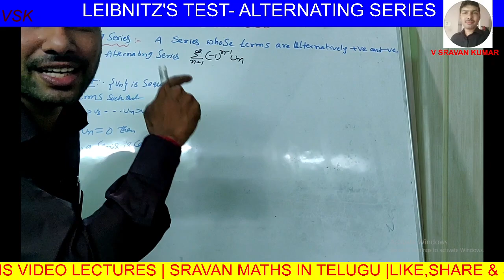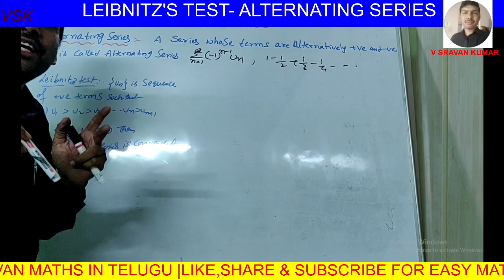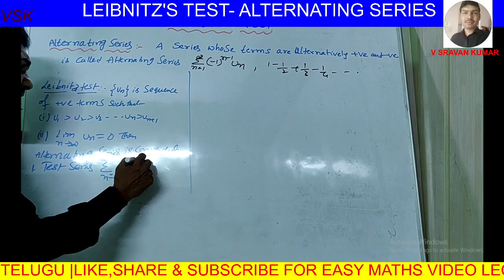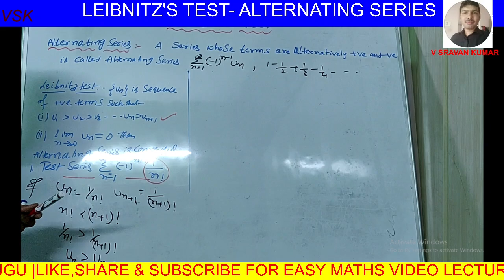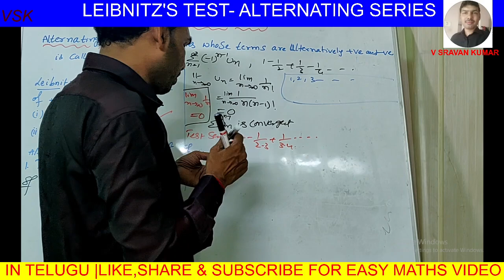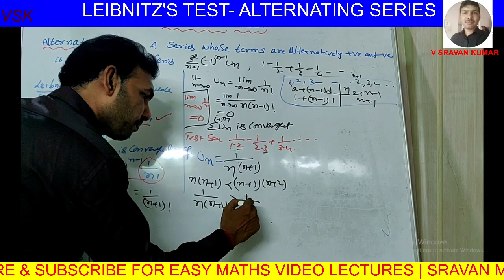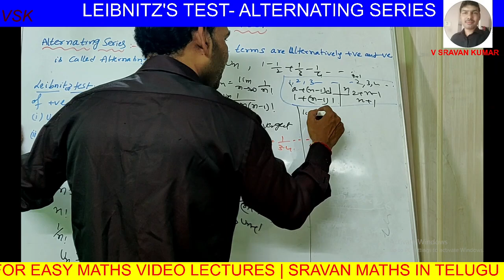LEIBNITZ'S TEST in telugu related to sequences and series